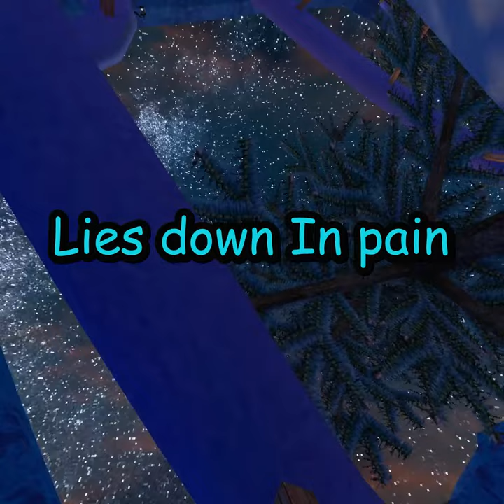Playing Gorilla Tag on a GIANT Inflatable ball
I play on big ball